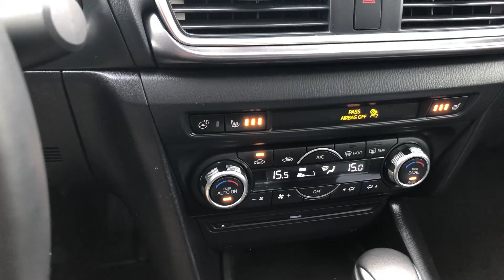November 29, 2019